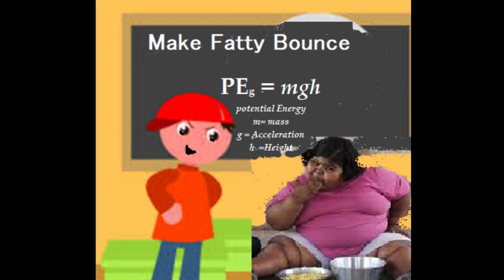Fat Bitch On A Trampoline by Rootbeer1038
Nothing wrong with a little extra weight girl if you break my trampoline though Your fat ass is gonna go on one of my memes.

JefftheDog Thanks for the Drums.
World Of Warships  Clan Vulcn Best Player

PopaRootbeer1038
Respect the one and only NukeWizard no one blows up quite like he does.